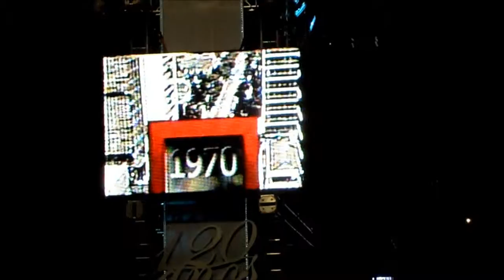Réveillon 2012 na Avenida Paulista - a festa celebra os 120 anos do marco de São Paulo!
A chuva não foi capaz de abafar a alegria das mais de 2 milhões de pessoas que estiveram na Avenida Paulista para acompanhar a chegada de 2012. Inovações marcaram o evento: uma segunda queima de fogos contou com cinco minutos extras de show pirotécnico regidos pelo maestro João Carlos Martins. Máquinas de bolhas de sabão substituíram, de forma sustentável, a tradicional chuva de papel laminado.

O palco, com mega telões de LED surpreendeu o público e foi comandado pelos atores Marcos Frota e Luigi Baricelli, esteve animado todo o tempo e contou com shows ecléticos desde o sertanejo, passando pelo rock, pop e romântico. "Estamos muito felizes com o resultado da festa. É muito importante para a cidade e para a Avenida Paulista, que está comemorando 120 anos, que mesmo sob chuva as pessoas tenham comparecido em peso para prestigiar o evento", afirmou o prefeito Gilberto Kassab.

Mesmo com recorde de público, não foram registradas ocorrências policiais durante o evento. Cerca de 2,9 mil agentes, entre policiais militares, agentes da CET e seguranças contratados, circularam pelo perímetro. "O esquema de revistas e bloqueios, similar ao que fazemos nas partidas de futebol, mostrou-se muito eficiente. Além do efetivo, contamos com cinco câmeras, 60 viaturas, 40 motos e um helicóptero monitorando toda a avenida para garantir a integridade das famílias e turistas que vieram prestigiar a virada", contou o coronel PM, Pedro Borges de Oliveira Filho, que comandou o trabalho dos PMs. Cerca de 4,5 mil pessoas trabalharam direta e indiretamente na organização do evento. Destas, 250 trabalharam na limpeza.

Após a concentração de mais de 2 milhões de pessoas, a Avenida Paulista recebeu um "batalhão" de garis para a realização da limpeza da via e das ruas no entorno, tomadas principalmente por papelão e material plástico em geral, boa parte copos e garrafas.

Às 4h30, boa parte da avenida já estava limpa e muito lixo já havia sido transferido para os caminhões da Prefeitura. Caminhões do tipo baú também foram utilizados para se guardar todo o gradil instalado na avenida. Caminhões-pipa auxiliaram também na limpeza. Às 7h15, a pista sentido Paraíso da Avenida Paulista ainda tinha uma faixa bloqueada; o sentido contrário permanecia com todas as faixas bloqueadas.

Em relação ao mega palco instalado próximo à Alameda Ministro Rocha Azevedo, como exceção à estrutura de ferro, todo o material utilizado durante a festa já havia sido retirado pelas equipes de desmontagem.